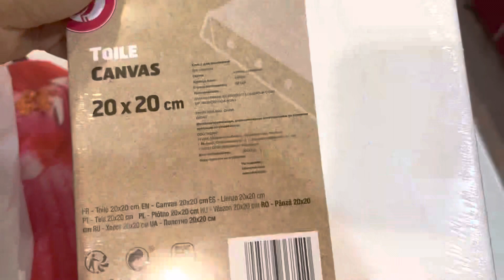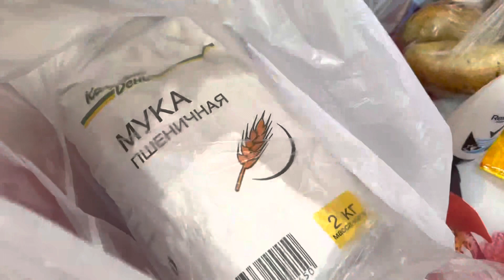За покупками к школе уехали в Липецк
Покупки к школе.